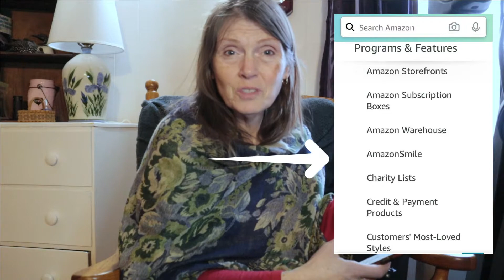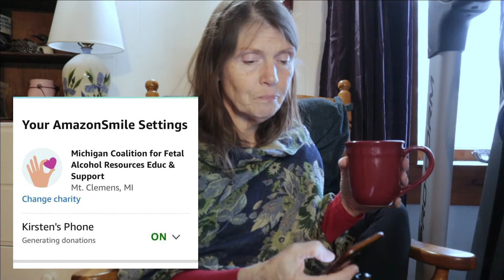How To Use Your Amazon App for Charitable Contributions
To All my Friends who use the Amazon Shopping App: You can use Amazon’s program to support your favorite charity today. I’ll show you how.

Information on FASD › ncbddd › fasd › data

Thanks for joining us on our adoption journey where RAD, CNS, FASD, ASD, and SPD are bumps in the road. Our lives move past those moments and bumps as they come and we move on with the better things life has to offer.

I will share the things I have learned in my years of being a mother about growing vegetables, flowers, food & kids

Our lives consist of creating healthy food, chickens, coffee, homeschooling, micro homesteading, foraging, fermented foods, island visits, baking bread, woodland walks, self-care, flowers, gardening, self-sufficiency, food preservation, and so many other things that I love and want to share in our circle. I love my chickens, coffee, and pure organic food ingredients. I garden on 50” by 100” and I forage in the great woods of the beautiful Upper Peninsula to add to these pure food ingredients.

We recently bought 10 acres of Maple woods that we are shaping into a homestead. We are only summer camping there while we pay it off and decide where things will go using permaculture techniques and practices.

I went back to school two years ago to get my chef's certification because it's always been my lifelong dream to have a "Little Shop" filled with good food and coffee. I am now solidifying this plan to create this brick and mortar business so I can be close to Fred every day and not be driving, like I was, to all ends of the earth when I was in EMS. Plus, Fred loves everything I cook!

Kirsten’s Amazon Wish List
I use FilmoraX to Edit my Videos; Use My Link to Begin Editing Your Videos Today
I use TubeBuddy to help me manage and read my YouTube Analytics, you can try it for free through my

I’m not a doctor and I am not dispensing medical advice, I’m just a Mom sharing what I have learned about healthy living on this rocky journey and what has worked in the past at keeping us healthy emotionally and physically, and what is working for us now.

-Kirsten